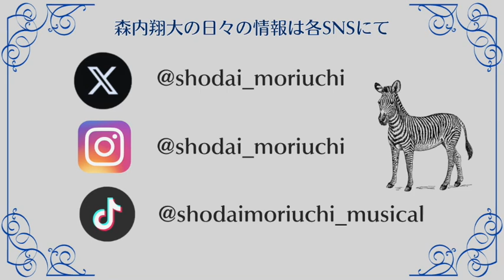『森内翔大の！あつまれ！ミュージカルの森』2024年3月21日O.A.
2024年3月21日放送の あつミュ ラインナップ！

・ ミュージカルジョジョ のお話！
・楽曲紹介「オペラ座の怪人」
・過去出演作振り返りトーク「ヘッズアップ」

◆森内翔大の出演情報◆

ミュージカル「ジョジョの奇妙な冒険 ファントムブラッド」
【東京】帝国劇場
2024年2月6日(火)～2月28日(水)
ツアー公演
【北海道】札幌文化芸術劇場 hitaru
2024年3月26日(火)～3月30日(土)
【兵庫】兵庫県立芸術文化センター KOBELCO大ホール
2024年4月9日(火)～4月14日(日)

ミュージカル「ビリー・エリオット〜リトル・ダンサー」
【東京公演】東京建物Brillia HALL
オープニング公演：2024年7月27日(土)〜8月1日(木)
本公演：2024年8月2日(金)〜10月26日(土)
【大阪公演】SkyシアターMBS
2024年11月9日(土)～11月24日(日)

※YouTubeアーカイブでは楽曲が流れませんので、ぜひリアルタイムにてお聴きください。
ラジオ川越の地域外の方はレディモというラジオアプリで全国どこでもお聴きいただけます！
レディモのDLはこちらから！

リスナーの皆様からの「ミュージカル川柳」や「お便り」などの投稿もご紹介しております！
「ふつおた」こと普通のお便りも募集しております。
作品の感想や質問、伝えたい事など、どしどしお待ちしております！
投稿フォームはこちら！

※2024年1月〜4月までは川柳とお便りのご紹介を休止いたします。
再開は2024年5月放送分からです！
募集は続けておりますので、川柳やふつおたをぜひお送りください。
この番組ではミュージカルに特化した ミュージカル俳優 ならではの内容をお届けしております！
番組のスポンサー様も随時募集しております。お問合せは下記公式XのDMまで！
毎週木曜日23:00からはミュージカル俳優 森内翔大が30分間、皆様にミュージカルに少しでも興味を持って頂けるようにあらゆる情報を楽しくお伝えしていきます！ 「森内翔大の！あつまれ！ミュージカルの森」略して「あつミュ」 ミュージカル出演時の稽古の様子や、本番期間中のエピソードもラジオでお話をしています。 川越にミュージカルを根付かせたい！をモットーにたくさんのミュージカル情報をなるべくわかりやすく、時にディープにお話ししています。

〜森内翔大プロフィール〜 1989/3/20生まれ　滋賀県出身　身長178cm　足のサイズ27.5cm
趣味は天井の写真を撮ること　好きな食べ物はひき肉料理全般
劇団四季 ・劇団スーパーエキセントリックシアター を経て、現在もミュージカルを中心に俳優として活動中。

「ジョジョの奇妙な冒険 ファントムブラッド」タルカス役 他、「マチルダ」トールボーイ役、「フィスト・オブ・ノーススター～北斗の拳～」「島田歌穂Musical,Musical,Musical!! Vol.3」「FLOWER DRUM SONG」「ラ・マンチャの男」テノリオ役、「ジャックザリッパー」「島田歌穂Musical,Musical,Musical!! Vol.2」「West Side Story season2」ディーゼル役、「更地」戦国TAPミュージカル「TAKEDA」「HEADS UP」「コメディトゥナイト」2.5次元舞台「ホイッスル！」高井真人役、「熱海五郎一座」「ジーザスクライストスーパースター」「魔法をすてたマジョリン」「ガンバの大冒険」「ライオンキング」「スクールオブロック(スイング)」「スライス・オブ・サタデーナイト(スイング)」
他